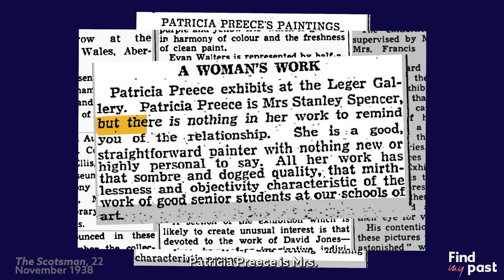Tracing LGBT+ Figures in Family History Records - Dorothy & Patricia | Findmypast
Every story is worth telling, even the ones which are sometimes trickier to research.

For many reasons, researching LGBT+ ancestors can be difficult. It's important not to assume, not to generalise, and to recognise that LGBT+ people have always existed. So, we decided to show you how you can trace an LGBT relationship in our family history records.

We start with Dorothy Hepworth and Patricia Preece, who lived together for over 30 years.

Where will your past take you?